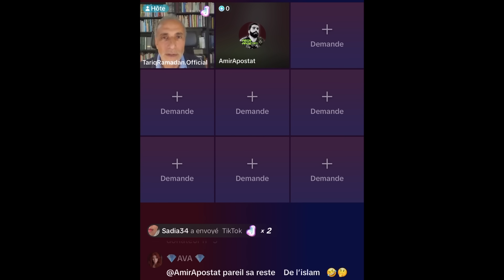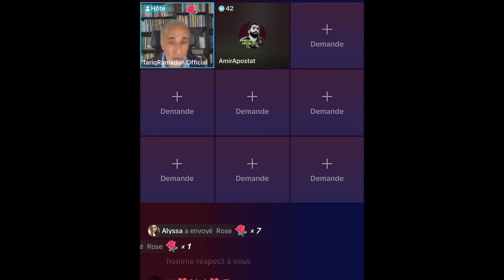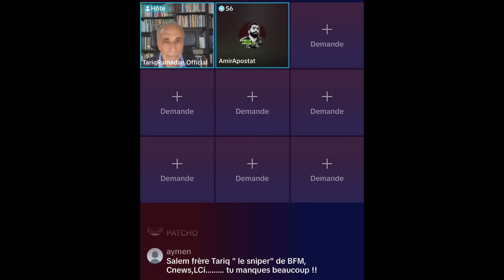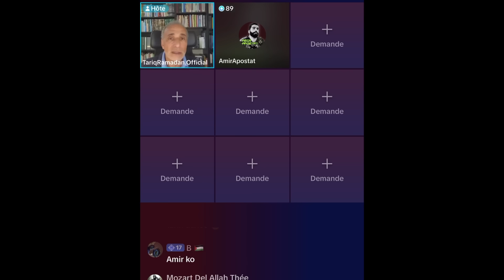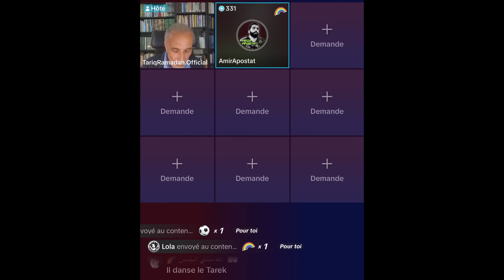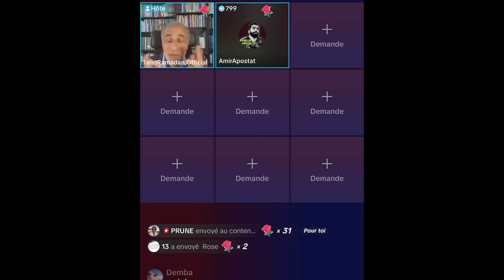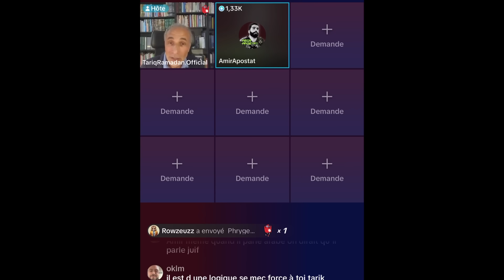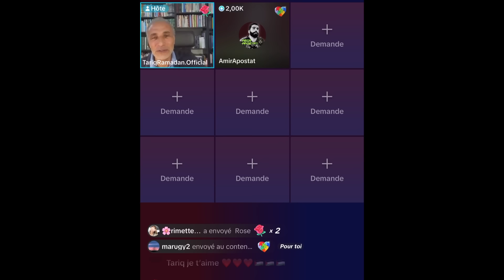Discussion avec Tariq Ramadan ​⁠TariqRamadan